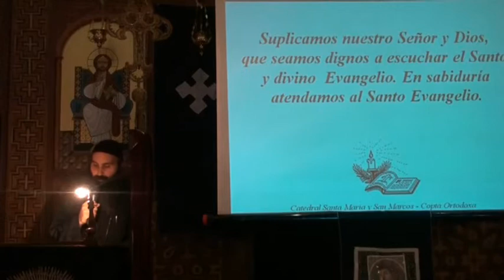2012 04 08 Salmo y Evangelio Vispera del Lunes Santo